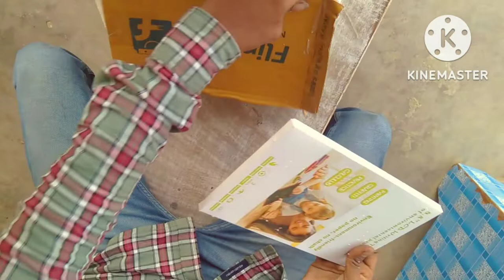my first Unboxing Flipkart।। मेरा पहला unboxing डिजिटल सिलेट 🙏🙏🙏🙏🙏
my first Unboxing Flipkart।। मेरा पहला unboxing🙏🙏🙏🙏🙏

Hi Guys Wel come to my YouTube channel
इस video में हम Unboxing karne जा रहे हैं
अगर आपको लोगों को हमारी वीडियो अच्छी लगी है तो